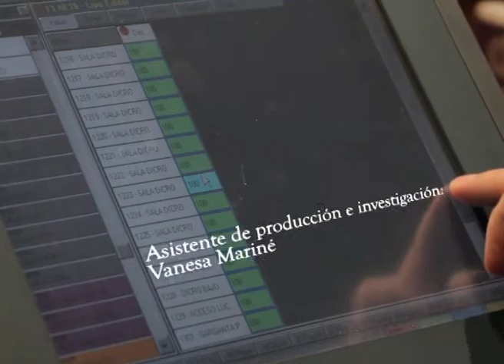12 Notas Osvaldo b 1